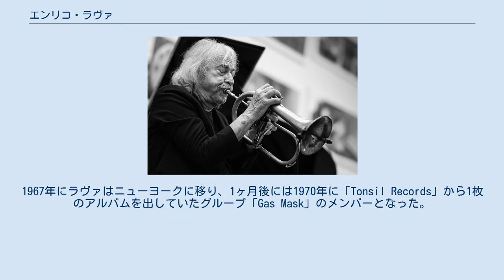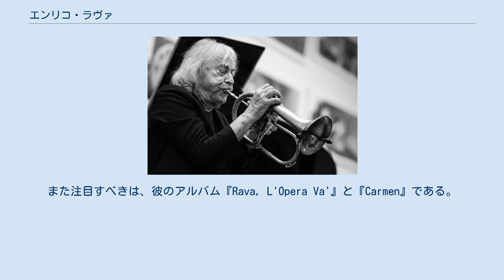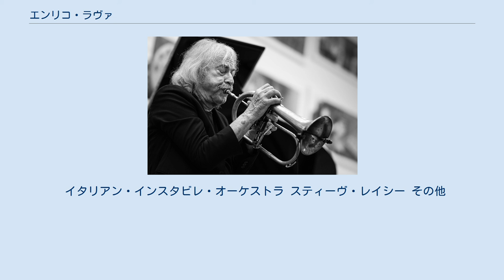エンリコ・ラヴァ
イタリアのジャズ・ミュージシャン
エンリコ・ラヴァ（Enrico Rava、1939年8月20日 - ）は、イタリアのジャズ・トランペッターである。
トロンボーンで音楽活動を始めたが、マイルス・デイヴィスの音楽を聴きトランペットに転向した。
 彼の最初の商業作品は、1960年代半ばにガトー・バルビエリのイタリアン・クインテットのメンバーとしてであった。
1960年代後半、彼はスティーヴ・レイシーのグループのメンバーとなった。
1967年にラヴァはニューヨークに移り、1ヶ月後には1970年に「Tonsil Records」から1枚のアルバムを出していたグループ「Gas Mask」のメンバーとなった。
 1970年代および1980年代に、彼はジョン・アバークロンビー、アンドレア・チェンタッツォ、ギル・エヴァンス、リシャール・ガリアーノ、ジョー・ヘンダーソン、ジョー・ロヴァーノ、パット・メセニー、ミシェル・ペトルチアーニ、セシル・テイラー、ミロスラフ・ヴィトウスと仕事をした。
また、カーラ・ブレイ、リー・コニッツ、ジャンヌ・リー、ポール・モチアン、ラズウェル・ラッドとも仕事をしている。
主にビバップ・ジャズを基本としているラヴァだが、アヴァンギャルド・ジャズのセットでも演奏している。
 ラヴァはトランペッターのパオロ・フレスと一緒に、ビックス・バイダーベック、ルイ・アームストロング、チェット・ベイカー、マイルス・デイヴィスの影響による4枚のアルバムを録音した。
また注目すべきは、彼のアルバム『Rava, L'Opera Va'』と『Carmen』である。
これらは、オペラのアリアと序曲に対する彼なりの解釈となっている。
2001年、ピアニストのステファノ・ボラーニとクインテットを結成し、ガトー・バルビエリ、アルド・ロマーノとツアーを行った。
また、ヨーロッパでのトリオとして、彼はエバーハルト・ウェーバーとスイスのパーカッショニストであるレト・ウェーバーと演奏した。
 2005年6月、ラヴァはイタリア・ペルージャにおける「ウンブリア・ジャズ・フェスティバル」でのジャズ教育の20周年記念として、バークリー音楽大学から音楽の名誉博士号を授与された。